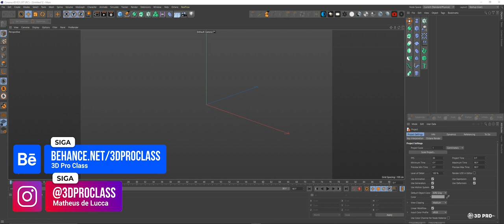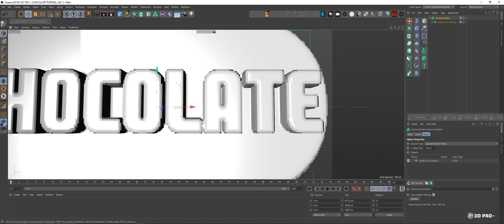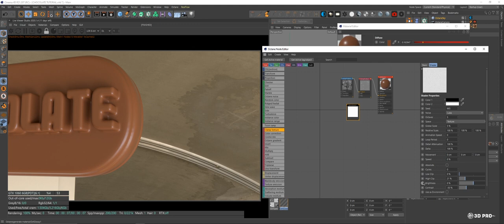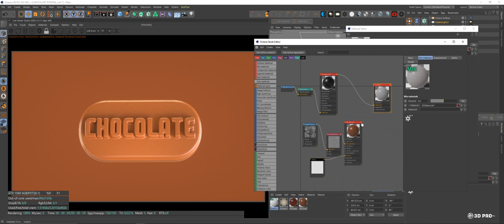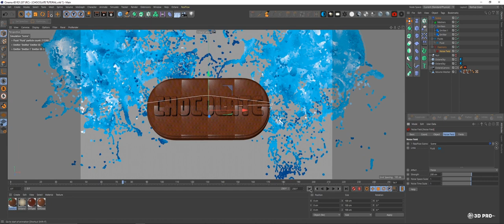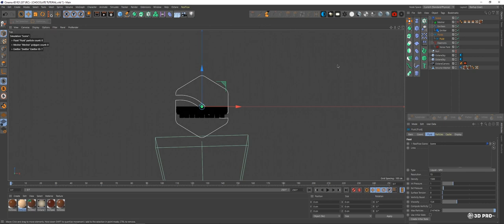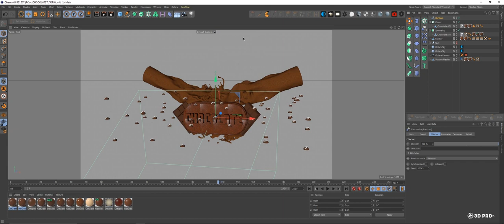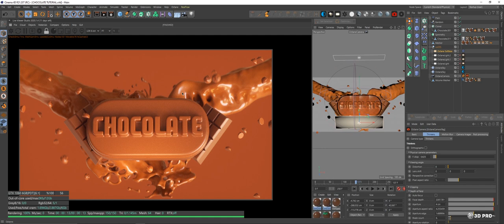[QUICK TIPS] Composição publicitária de chocolate (C4D, RealFlow e Octane Render)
Sim, eu sei que a música ficou um pouco alta :D